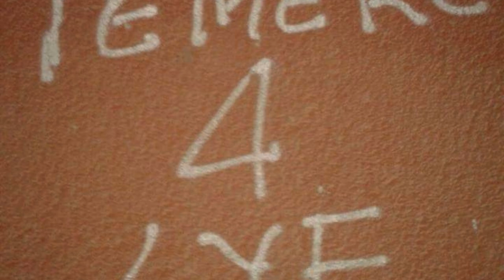The UNTOLD STORY of Mohammed Mahsen (Dogo Presoo) | Part 1: The Rise of TMK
Mombasa, famed for its pristine beaches and vibrant culture, harbors a dark undercurrent of gang wars and untold secrets. At the center of this chaos is Mohammed Mahsen, a.k.a. Dogo Presoo, a charming yet ruthless 21-year-old who rose from a carefree childhood of beach football to lead the fearsome TMK Gang. What began as a neighborhood defense pact soon spiraled into a wave of terror fueled by drugs, rivalry, and a thirst for power.

Unveiling the origins of TMK’s brutal reign, this chapter takes you deep into Old Town's alleys, where Presoo's cunning leadership and chilling social media taunts ignited a deadly feud with the rival Floropa Gang.

But this is just the beginning. With murder, revenge, and a brazen gang war looming, the story hurtles toward a violent clash that will define Mombasa’s history. What happens when the streets fight back?